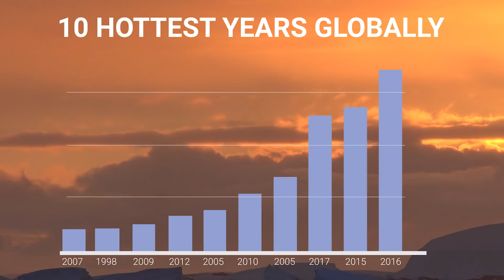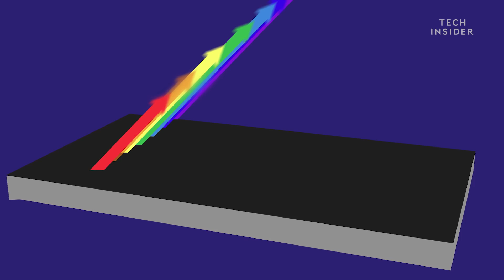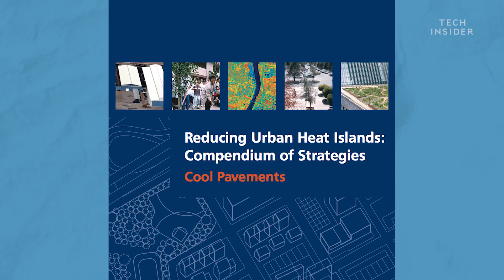Why We Should Coat City Streets White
2017 was the third hottest year on record and as temperatures continue to rise some of America's cities are looking for ways to cool down. In Los Angeles, pavement company GuardTop is coating streets white to help combat climate change.

Following is the transcript of the video:

Manny Ocbazghi: 2017 was the third hottest year on record. And based on recent trends, it's not getting cooler any time soon. Some researchers are asking, how can we stay cool? Especially in our cities. They're typically hotter than rural areas. But why?

You can thank the urban heat island effect. On hot summer days, roofs, buildings and other urban surfaces can heat up to 90 degrees hotter than the air. This creates islands of heat. One of the biggest contributors to those islands, dark surfaces. Dark surfaces absorb all wavelengths of light and converts them to heat. So the surface gets warm. It's why your mom told you not to wear black during a heatwave. Surface temperatures can reach up to 150 degrees. And since asphalt is an insulator, it traps that heat over the course of the day. Then at night when the air is cooler, the heat radiates away. Lighter surfaces, on the other hand, absorb fewer wavelengths and reflect the rest. That way, all that energy isn't absorbed. And surface temperatures won't rise as much.

So, would coating our streets white help cool down our cities? Enter Jeff Luzar, he's the Vice President of Sales for GuardTop, a pavement company looking to cool off LA. Their solution? Coat the streets white.

Jeff Luzar: We're seeing temperature difference right now of about, anywhere from about nine to 10 degrees, but again, the temperatures are pretty cool outside right now.

Ocbazghi: When it's hotter though, Jeff says the pavement could be up to 30 degrees cooler with the white coat.

Luzar: Some of the pilot programs that we've done last year with the Bureau of Streets and Services LA City, I know they are, as well as we are, taking a look at the surfaces, making sure they're holding up, making sure they're still doing what we said they were gonna do. And they are. And some of the neighbors are saying they do feel a little difference and this and that. If we can lower the temperatures by the ambient temperature outside by degree or two, it means a lot.

Ocbazghi: That may not seem like a lot but a report by the Environmental Protection Agency suggests that a one and half degree change could make a huge difference. Los Angeles could save over $100 million per year in energy savings and smog reductions. But what is the coating made of? Most other pavements use coal tar. Some studies have been done and that where it's showing that it could have some carcinogenic effects. But GuardTop says that its coating is made from recycled materials that don't have carcinogenic additives.

Of course LA isn't the only warm city in the world. Other US cities are also considering coating their streets like Las Vegas. But officials there worry that it won't stick due to an oily road mix it uses to combat dry climate. And in New York City, volunteers have painted seven million square feet of rooftops white, but that's only 1% of the potential roof area. It's clear that there's still a lot of work to be done.

Luzar: I was never a big climate guy until we started getting into this product but when you see what differences one degree can make in climate change, it makes quite a bit of difference.